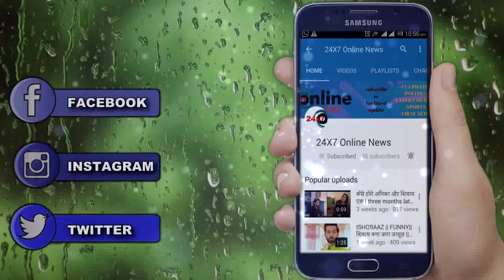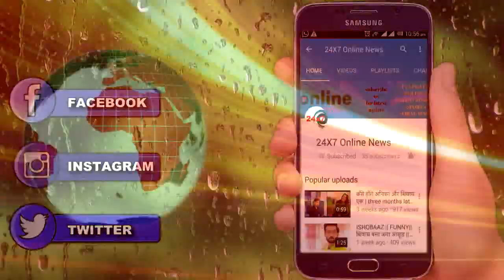BB 13 || “CONFESSION ROOM” रश्मि देसाईं रोएगी फूट-फूट कर,जब SALMAN लेंगे जमकर CLASS